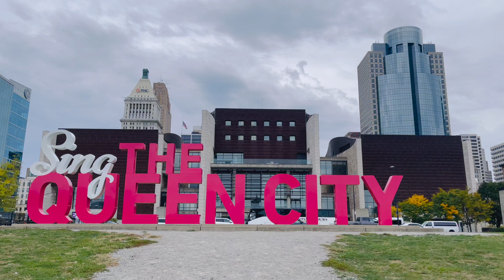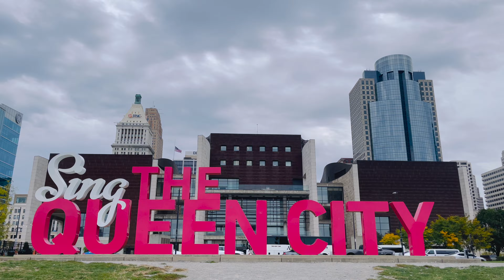Best Things to do in Cincinnati Downtown Overview 4K | The Queen City | Tourist Attraction!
It's located off of the Ohio River, Cincinnati is a unique large city for Ohio standards. The city has rich history, culture and amenities in the Downtown area. Professional Sports, museums and a diverse restaurant scene provides plenty of entertainment options and amenities for the residents and tourists to enjoy. Beautiful Ohio river, suspension bridge, queen city, and much more to do in downtown area.